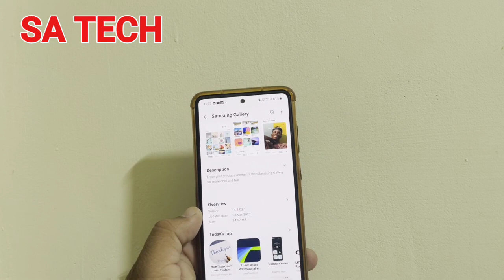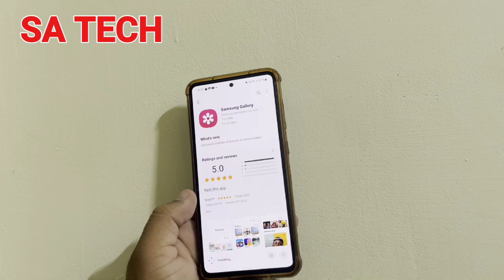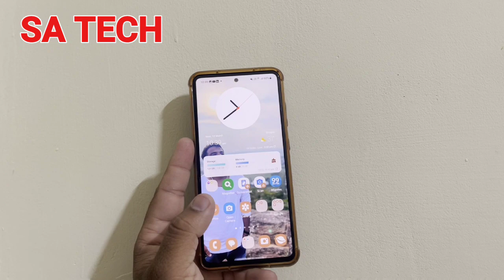Samsung Gallery New Update March 2023